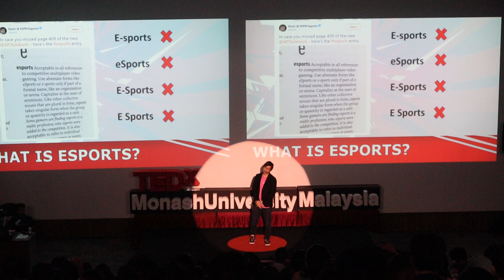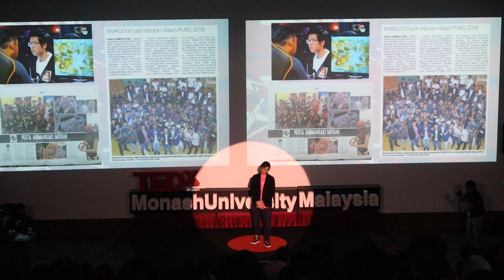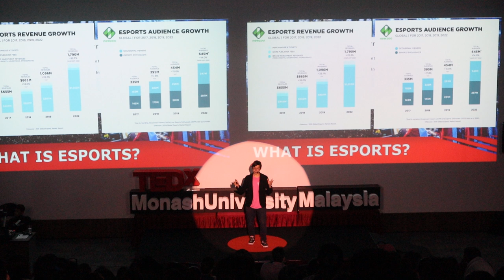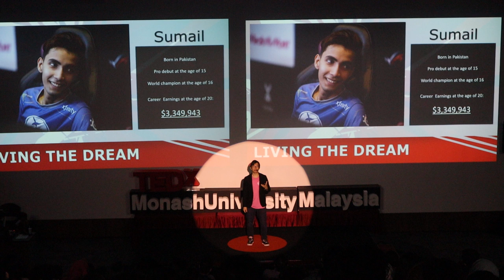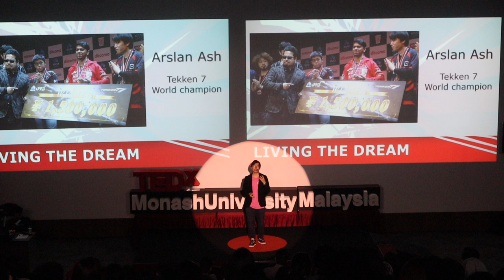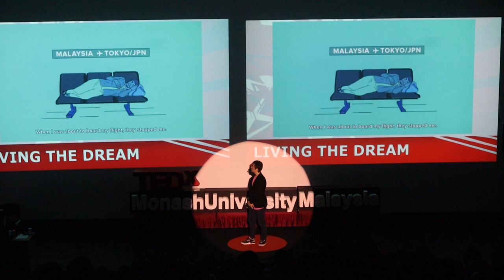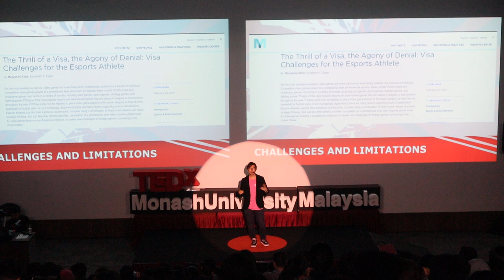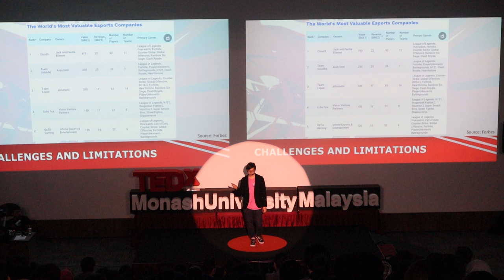The Esports Struggle - Challenges in a Chaotic Industry | Jeanne Swee | TEDxMonashUniversityMalaysia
Although a rather new industry, e-sports tournament has been held in such grand manners, connecting representatives worldwide. Jeanne Swee talks about his ups and downs of being an e-sports champion. Jeanne Swee is a professional gamer, community manager and event organiser currently working on the front lines of the esports and gaming industry in Malaysia. He originally graduated with a Bachelors degree in Anthropology from the School of Oriental Studies (SOAS) at the University of London, before going on to become a Sociology and Politics teacher while obtaining a Post Graduate Certificate in Education from University College London (UCL). Feeling unsatisfied with the way that mainstream education systems engage with students, Jeanne returned to Malaysia in 2017 when he saw the opportunity to explore the esports and gaming industry in Malaysia as a potential avenue to engage, educate and empower the youth. Since then, he has spent the past 2 years working full time in the Malaysian esports and gaming industry where he has accumulated a wealth of experience carrying out a wide variety of roles including casting, hosting, event organisation/management, journalism and management for professional for esports teams.

During his time in the industry, he has worked with prominent esports companies such as Geek Fam, Mineski and eGG Network. Jeanne currently serves as a community manager and event organiser for the grassroots gaming organisation: Infinite Carnage, while also working as a gaming writer/journalist and testing his skills on the competitive gaming circuit whenever he has the opportunity, trying his best to build and empower young gamers and gaming communities in Malaysia. This talk was given at a TEDx event using the TED conference format but independently organized by a local community.